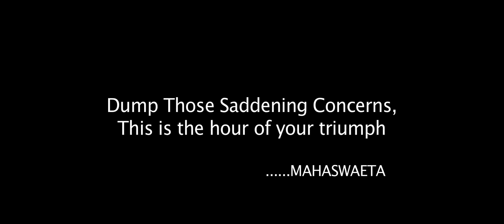LET IT GO.. BHAVNA FT. BORNALI KALITA |HIMAKSHI | AMIT | Western Song | Official Music Video 2017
Copyright reserved by Ronney Indie Movies

This is our first step towards western songs.  And we dedicate this song to every person for having a broad vision towards oneself. Through this song, we want to convey this message to people who has been suffering from depression or anxiety that pain is temporary and we all have bad days that doesn't mean we have a bad life. Its all about having positive outlook towards the gretest gift called LIFE.

Like me: Bornali Kalita Singer

🎙 BORNALI KALITA/BHAVNA KASHYAP
✍🎼 BHAVNA/BORNALI
🎸🎹 MARC ELVIN
          (MUSIC ARRANGEMENT)
🎶🎚 DIGANTA BORDOLOI
          (MIX & MASTERED)
🎞🎬 RONNEY INDIE MOVIES,
          SPARSH ENTERTAINMENT.